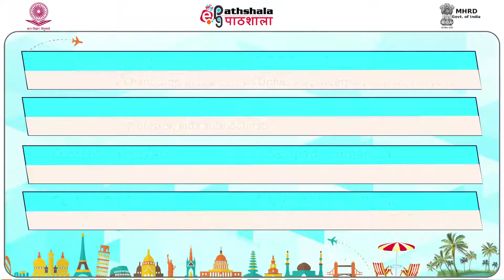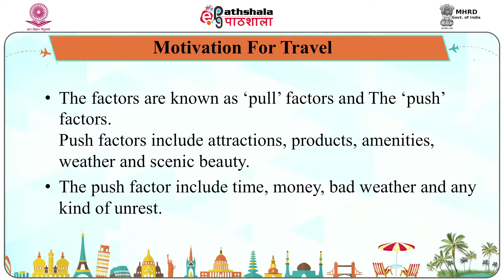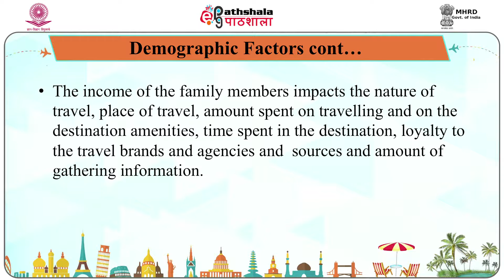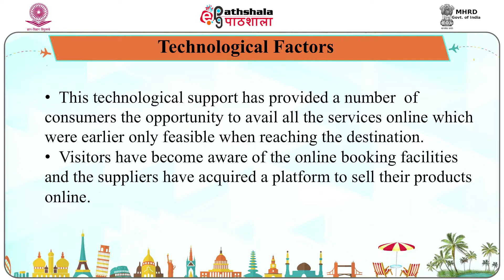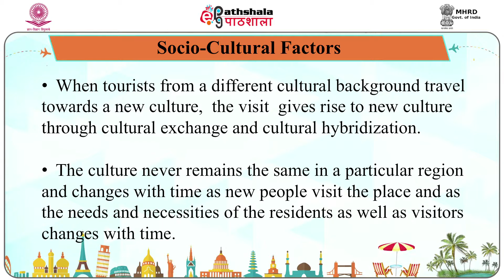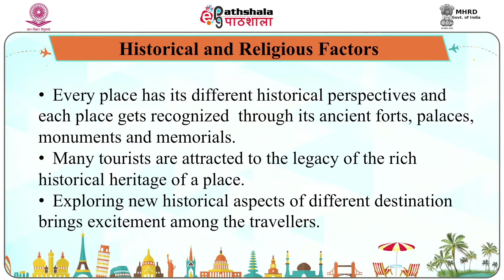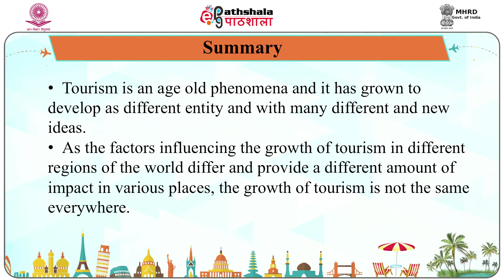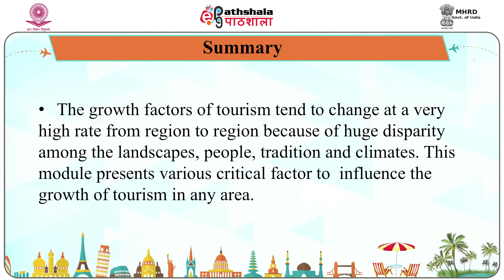Factor Influencing Growth of Tourism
Paper:Tourism And Hospitality: Concept, Component, Status And Trends